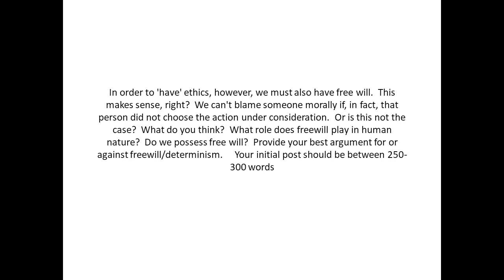In order to 'have' ethics, however, we must also have free will This makes sense, right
In order to 'have' ethics, however, we must also have free will.  This makes sense, right?  We can't blame someone morally if, in fact, that person did not choose the action under consideration.  Or is this not the case?  What do you think?  What role does freewill play in human nature?  Do we possess free will?  Provide your best argument for or against freewill/determinism.     Your initial post should be between 250-300 words